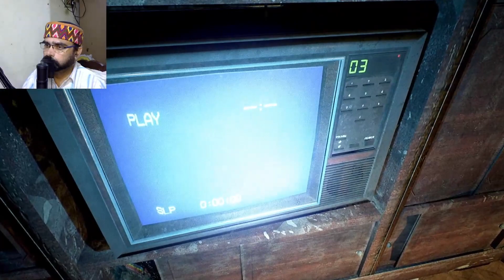contemp horror game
contemp full gameplay
contemp scary
contemp scary and nice game